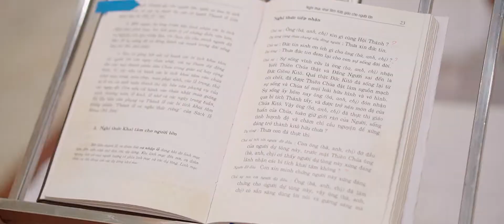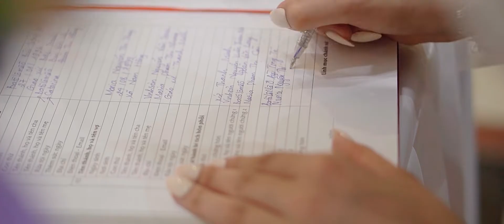Phóng Sự Lễ Cưới Nhà Thờ đẹp nhất Thái Bình (Batolomeo Tá ❤ Maria Thúy ngày 1/9/2022)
Event/ quay phim / kỉ yếu/ fashion/ ảnh cưới/lễ cưới...
QUAY TVC - CHỤP SẢN PHẨM - QUẢNG CÁO
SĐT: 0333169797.